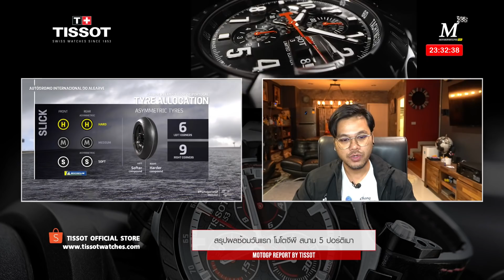[Moto2] ผลซ้อมโมโตทู ปอร์ติเมา นักบิดไทยฟอร์มเยี่ยม "ก้อง-สมเกียรติ" ท็อปเท็น "เขมินท์" ที่ 12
"ก้อง" สมเกียรติ จันทรา ยอดนักบิดไทยจากโครงการ "ฮอนด้า เรซ ทู เดอะ ดรีม" ฮึดช่วงท้ายเซสชั่น ฝ่าฝนกดเวลาทะยานขึ้นเป็นอันดับ 10 จากการซ้อมวันแรกของ โมโตทู สนาม 5 โปรตุกีส กรังด์ปรีซ์ ขณะ มาร์เซล ชร็อตเตอร์ นักบิดเยอรมันรั้งจ่าฝูงด้าน "เคเคซัง" เขมินท์ คูโบะ นักบิดไทยอีกคนจาก ยามาฮ่า วีอาร์46 มาสเตอร์ แคมป์ ทีม สร้างเซอไพรซ์จบอันดับ 12 วันแรก